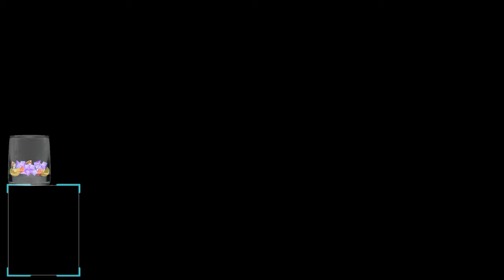New Freddy is SO COOL!!〡〡Dead by Daylight 〡〡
First day of his new patch and got to play against an interesting build